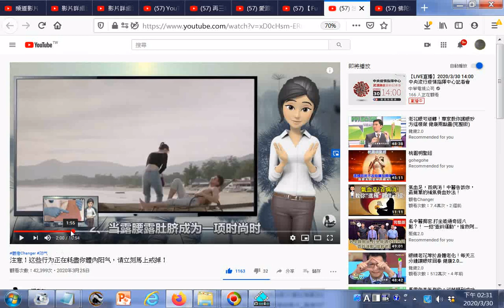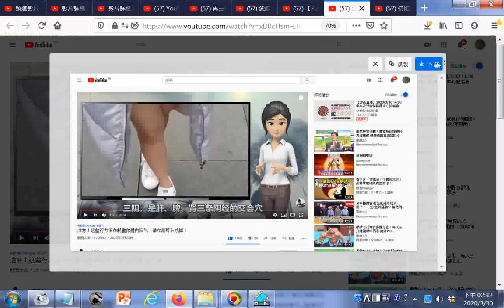冬天春天晚上睡覺要穿長厚襪來保護肝脾腎功能--參考三陰交穴-- 注意！这些行为正在耗盡你體內阳气，请立刻馬上戒掉！__gg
參考網址 筆者附錄: 有求孔孟聖道三寶心法就不枉費今生來世間。世間財世間用--生不帶來，死不帶去，或是給以後不相識的人用，但是得三寶心法卻能帶著走，在世能逢凶化吉、躲劫避難、改變命運，壽終能超生了死，離苦得樂，智者切莫入寶山而空手回。